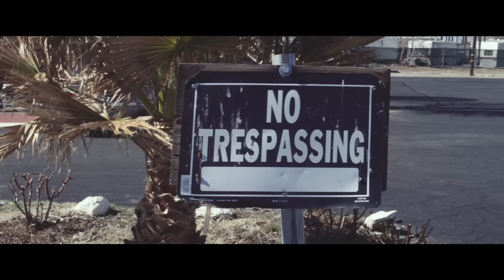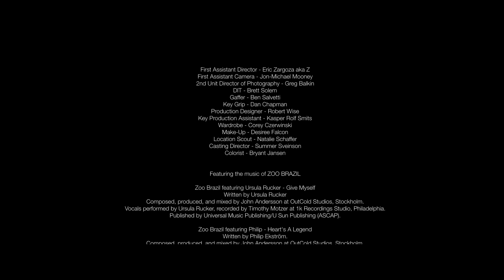Zoo Brazil - Desert Girls Part Three: The Message (featuring Roland Clark)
Here's the final part of Zoo Brazil's Deser Girls Trilogy, shot on location in California in 2013, the theme and narrative of a road trip through the state's desert landscape.

The "Desert Girls" music video trilogy for Zoo Brazil was directed and produced by DJay Brawner.
His loose homage "Easy Rider" is a sexy trip into small town America. DJay is a both a music video and feature film director, he was able to merge both into this short film.

Zoo Brazil explained:
"I've always wanted to do a short film to accompany my music, and this idea finally came to life after a meeting with Arny Bink from Black Hole - almost 3 years ago now, and before a single note was written for the album. After a few hectic - and wonderful moments - in California we're ready to unleash it to the world"

Grammy and Brit Award nominated Zoo Brazil, a.k.a John Andersson, has released over 160 singles and 8 albums under various pseudonyms, in the process carving out a reputation as one of dance music's most innovative and respected producers and DJs.

'Any Moment Now' is the follow up to his Black Hole Recordings debut album 'Please Don't Panic'. The album 'Any Moment Now' and Zoo Brazil's latest single, 'The Message', are available now on Magik Muzik.
The previous single 'Heart's A Legend' featuring Philip is currently featured in Dermablend's Camo Confessions on YouTube, streamed millions of times.